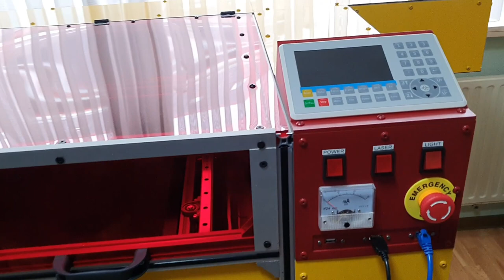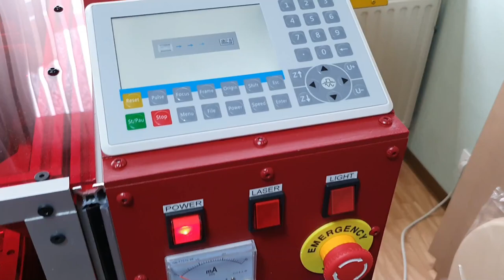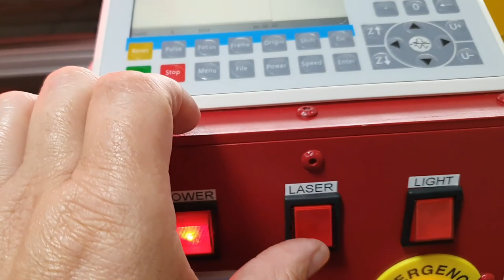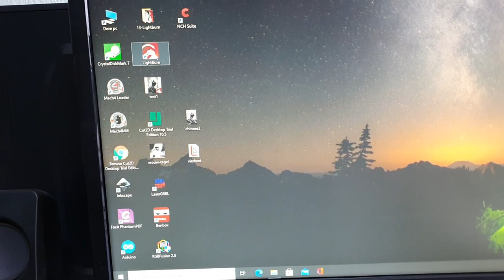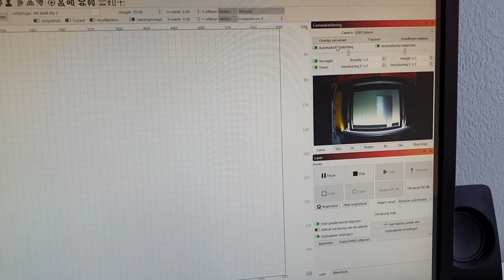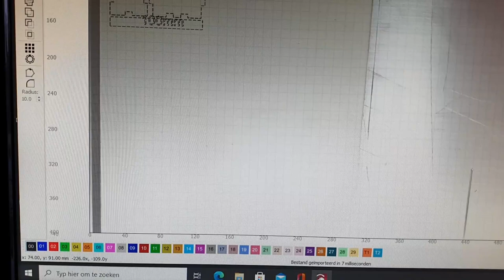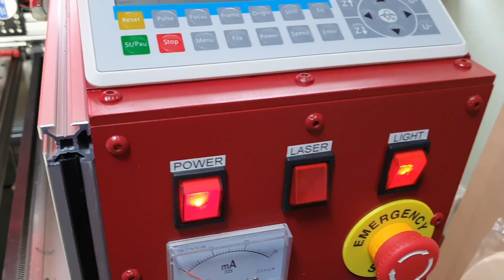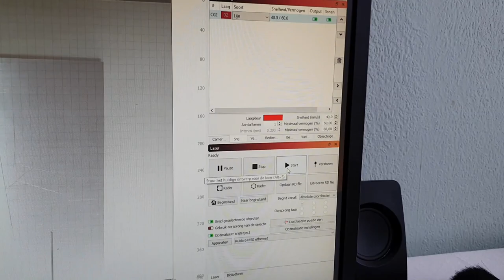Part 5 Co2 Laser cutter complete with chiller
The laser cutter is now complete and ready for use.
Laser tube is now well cooled with a CW5200 chiller, set to 20 degrees celcius.
I also installed a liquid indicator so I can see at all times if the pump is working too.
Now I'm going to show the start-up and laser a box in a 4mm thickness playwood